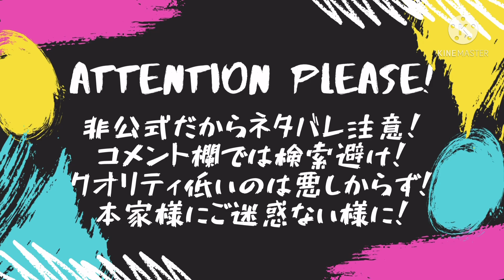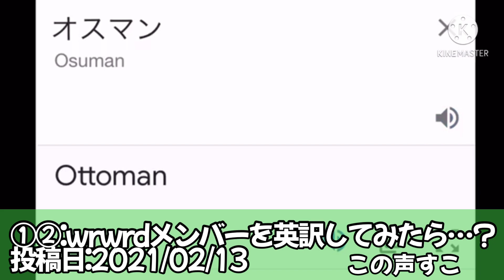【wrwrd】Nozomuの作ったネタ動画20個総集編！何が一番面白いか決めよう！！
↑投票はこちらから！期限は03/10まで！

面白いのなかったら投票しなくていいです笑

↓20個の再生リストはこちら！